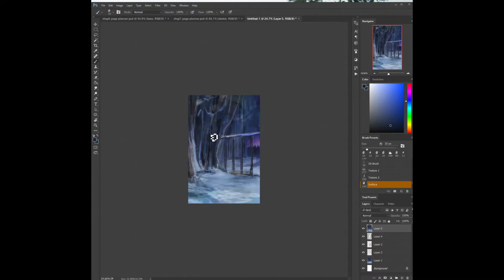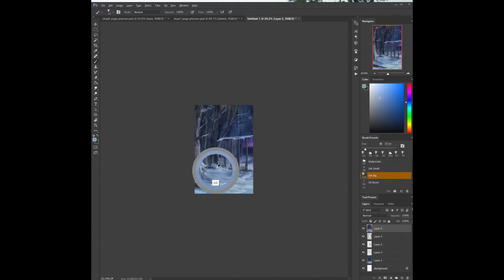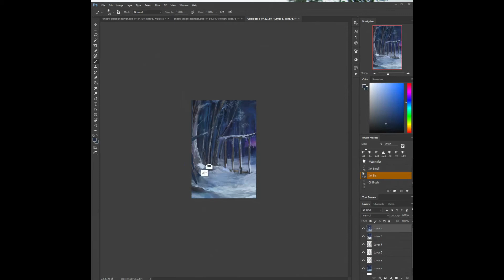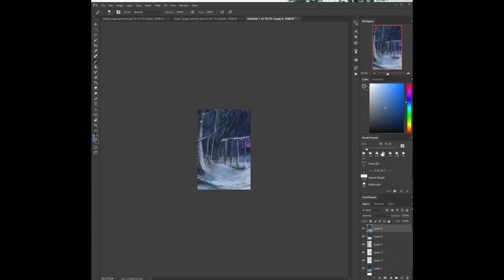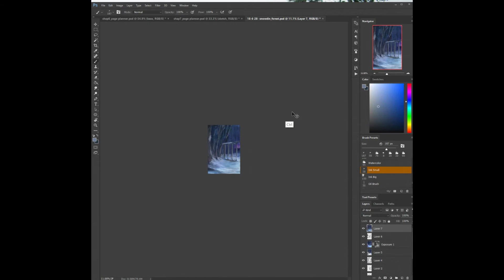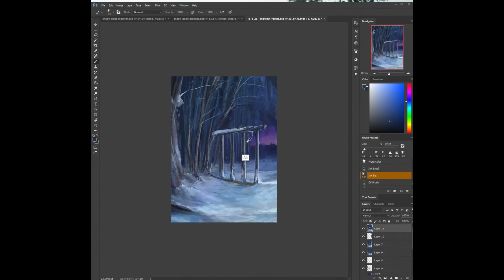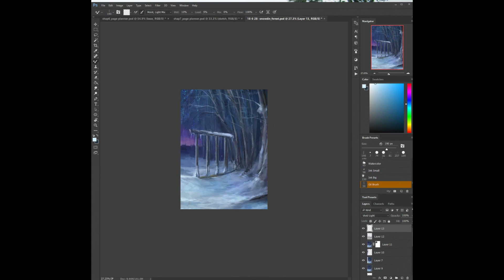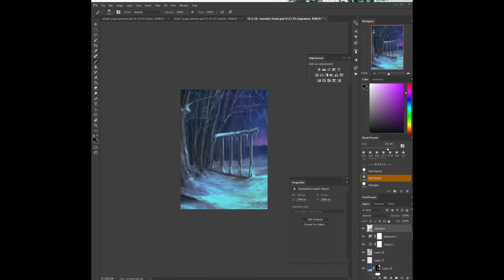Speedpaint - Snowdin Forest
Mmmmmm winter.